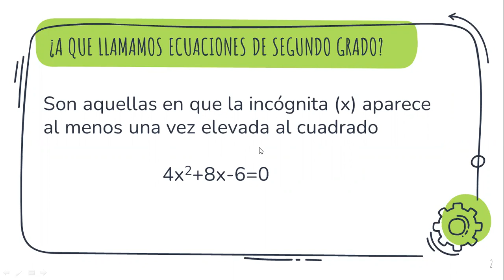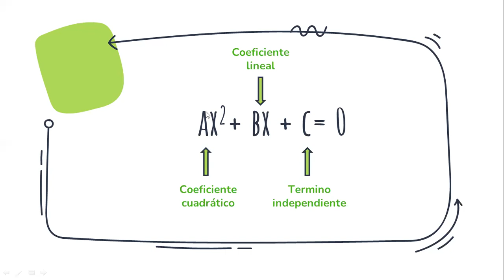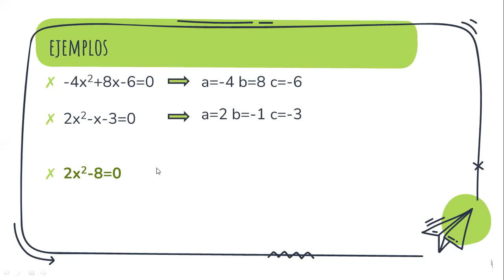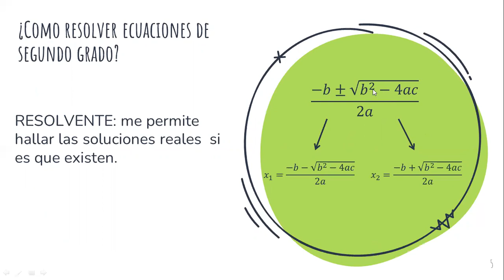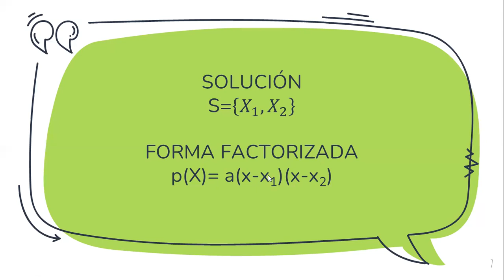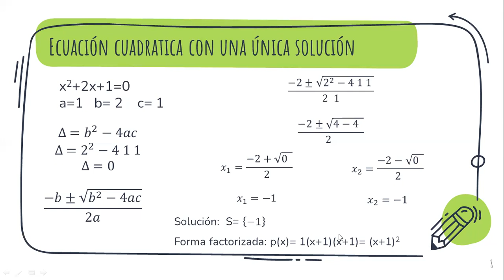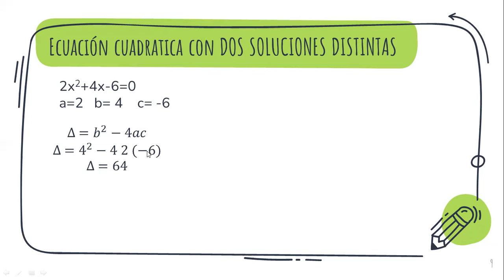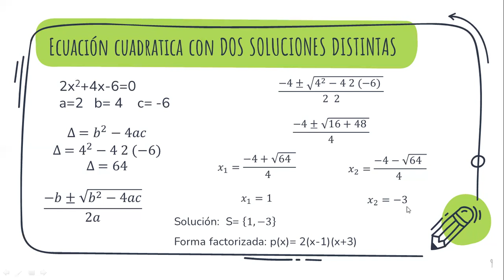Ecuaciones de Segundo Grado - Ingreso UNL